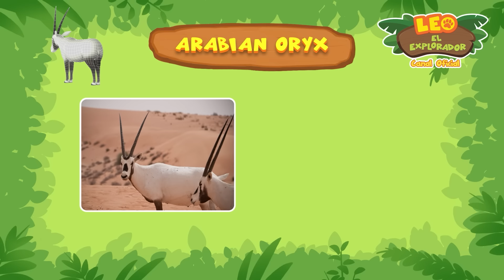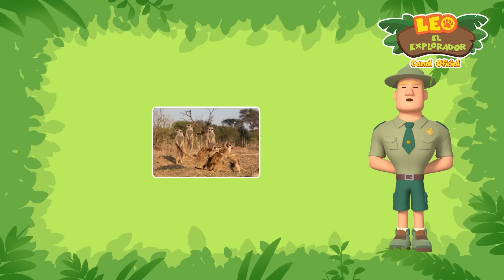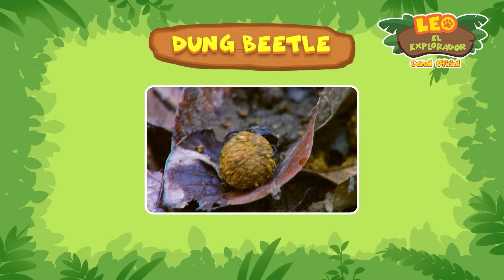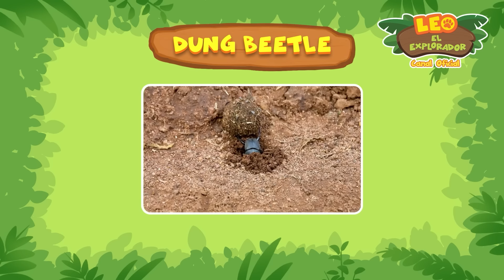¡Gato Triste Recibe Una Reprimenda! 😿 | Compilación del Desierto | Leo, El Explorador | Animación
Únete a Leo y sus amigos mientras exploramos la vida de las fascinantes criaturas que viven en los páramos. Desde los rápidos y ágiles caracales hasta los astutos pero adorables zorros del desierto, ven y descubre lo que estos animalitos están haciendo en el desierto con nuestros Jóvenes Guardabosques.